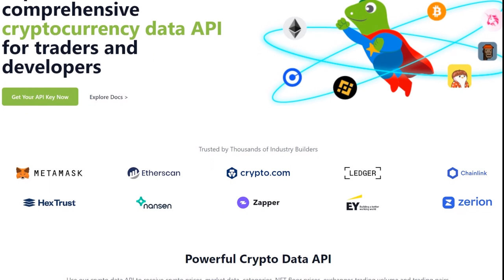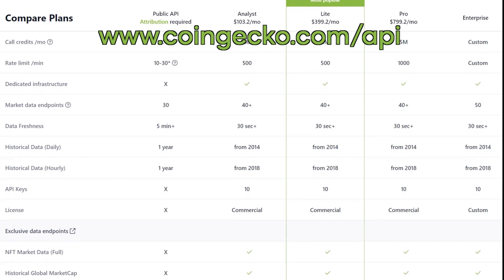Epicenter – Looking Back on 10 Years of Crypto. AI Doom & Gloom? SPECIAL #500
As Epicenter hits the 500 episode milestone, our hosts look back on almost 10 years of crypto developments, analysing the good, the bad and the ugly. What projects & narratives have surprised our hosts? Has Bitcoin failed in becoming a reliable store of value? Will ZK proofs provide the much needed solution to AI’s alignment problem? Last but not least, are we still early? Get ready for a fascinating discussion, albeit gloomy for this special occasion.

Thank you for being part of this amazing journey! We wouldn’t have made it so far without your continuous support! Looking forward to the next 500 episodes!

Topics discussed in this episode:
0:00 - Introduction
2:34 - Brian’s health update
10:45 - Looking back on 10 years of Epicenter & crypto development
19:15 - Are we still early on Bitcoin or has that ship already sailed?
23:53 - Stores of value: Bitcoin vs. Gold vs. Market Indexes
29:52 - The need for stablecoins, including algorithmic ones!
43:28 - Projects & narratives that took a 180 degree turn
56:44 - AI vs. verifiable computation via ZK proofs
1:05:14 - The control & alignment AI problems
1:12:21 - Decentralised identity systems (DID)
1:15:10 - Looking forward to the next 500 episodes

- CoinGecko: CoinGecko API provides access to the most comprehensive data aggregator in the market, supporting more than 10,000 crypto assets from over 700 exchanges! today and use the promo code "EPICENTER" to unlock an additional 10% OFF!

This episode is hosted by Sebastien Couture, Brian Fabian Crain, Friederike Ernst, Meher Roy, Sunny Aggarwal & Felix Lutsch. Show notes and listening options